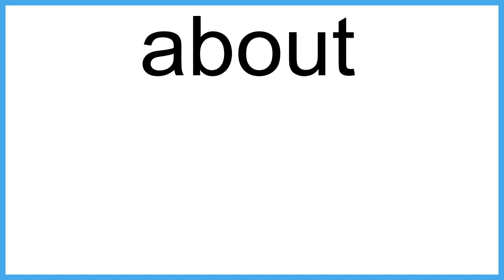about The New English Dictionary meaning | Vocabulary for Kids | Children's Dictionary